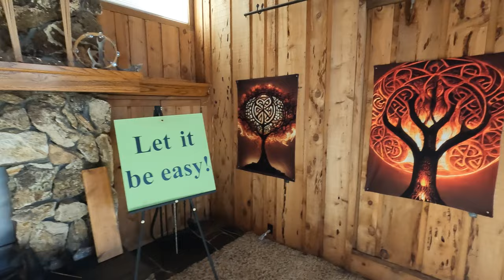Firewalking Instructor Training Sonora, CA 22'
The Firewalking instructor Training is a 3 day and 3 night training where participants have the opportunity to learn to become a firewalking instructors. They go through an array of breakthrough activities and get to firewalk three nights in a row, with each walk becoming more challenging. This is a life changing event, if your interested in taking your life to the next level we invite you to join us at the next one!

Main Firewalking Master Instructor: Kevin Axtell

Video By: Gregory Scott Frances
of Elemental Empowerment
Drone Shots, and videography by: Gregory Scott Frances

Special Thanks to : Final Stage Media And High Performance Salon for allowing us to use some of their shots of the event as well.

Music Info: Bravery by RomanSenykMusic.